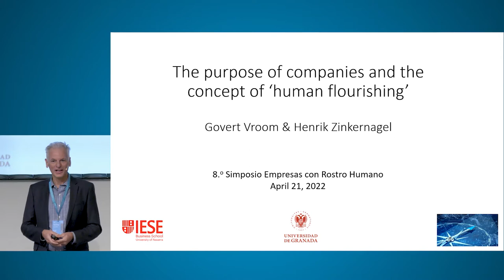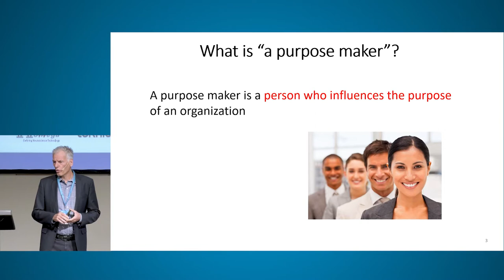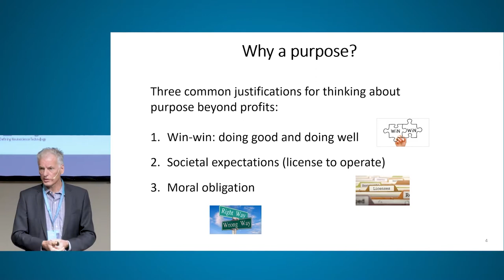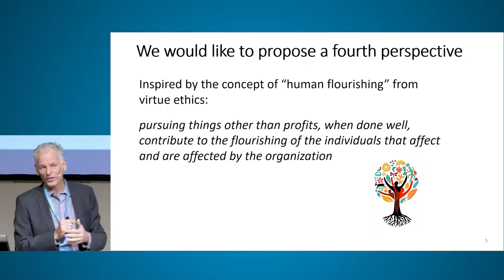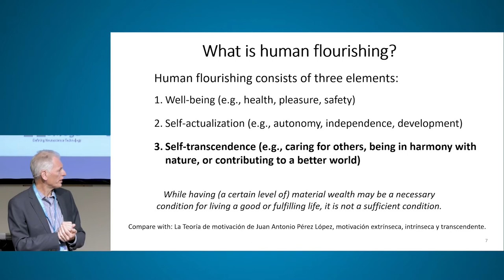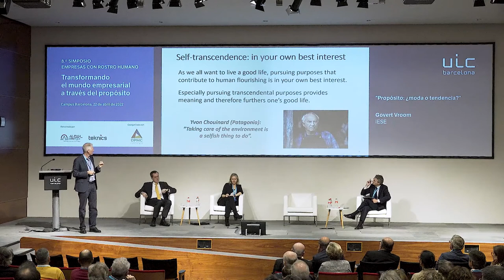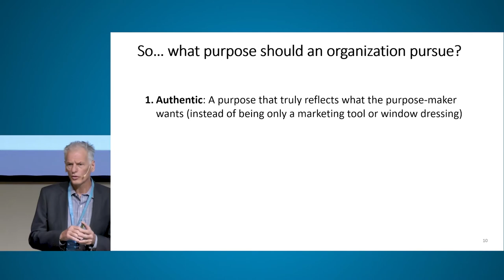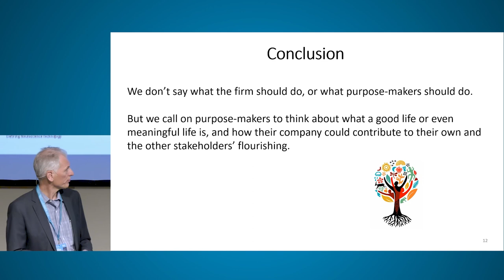Govert Vroom- The purpose of companies and the concept of "human flourishing"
En enero del 2020, el IESE Business School declaraba formalmente el inicio de “el año del propósito”. Dos años más tarde, ¿sigue teniendo sentido hablar del propósito en la nueva era post-Covid? ¿Estamos frente a una moda pasajera o una tendencia en consolidación? ¿Cuáles son los actuales retos del propósito en las organizaciones? Para debatir sobre estas cuestiones contamos con tres expertos de diferentes campos —estrategia (Govert Vroom, IESE), psicología (Maria Fernández Capo, UIC Barcelona) y ética (Joan Fontrodona, IESE)— que nos ofrecerán reflexiones, investigación y experiencias prácticas sobre el papel del propósito en la nueva era post-Covid.